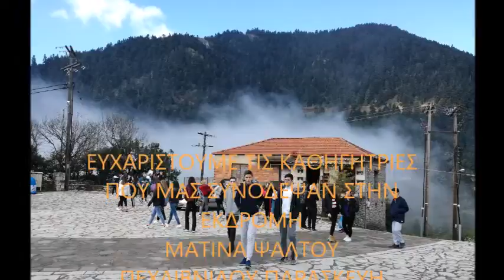Απρίλιος 18 19, 2019 2